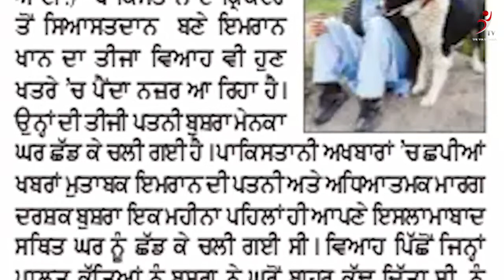The Mask Man Show by YTv, DSW, LPU